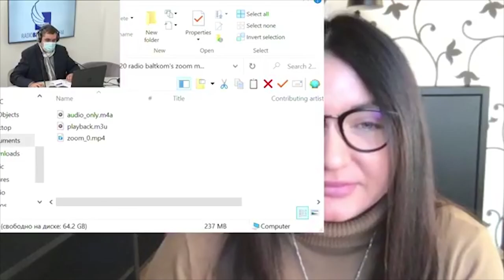"Утро на Балткоме" Гость: Екатерина Морозова, основатель бесплатных консультаций SOS Pārvaldnieks